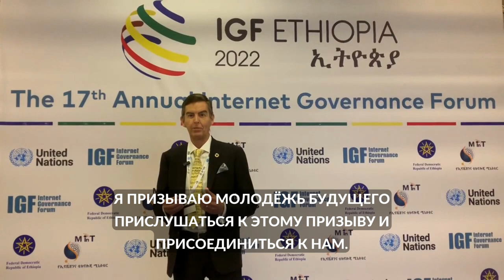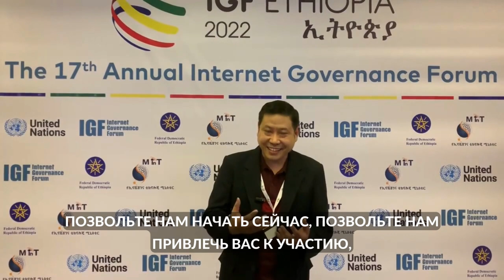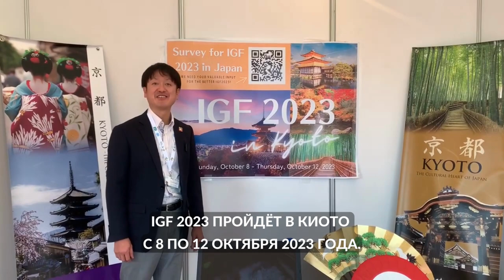Приглашение на IGF 2023 в Киото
В ноябре-декабре 2022 года прошёл Форум ООН по управлению Интернетом (IGF 2022).

Вместе с участниками Форума приглашаем вас на IGF 2023, который пройдёт в Киото — культурном центре Японии.